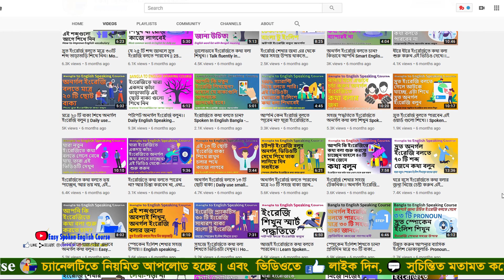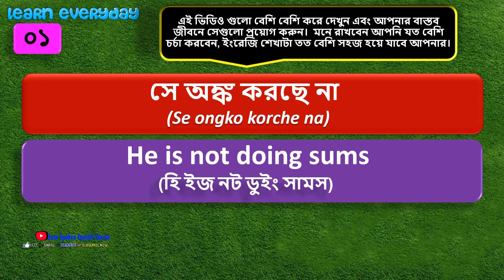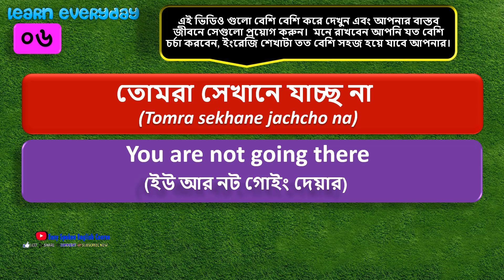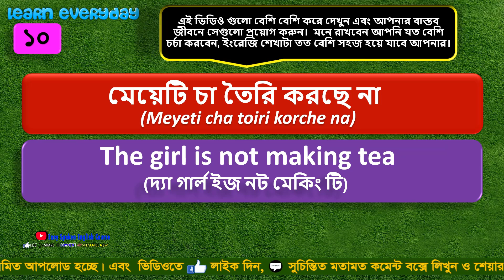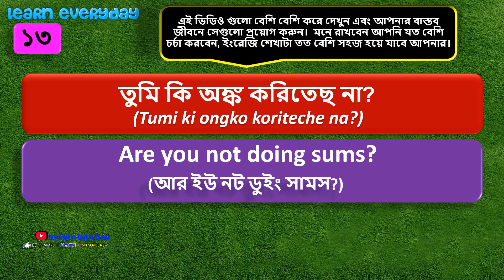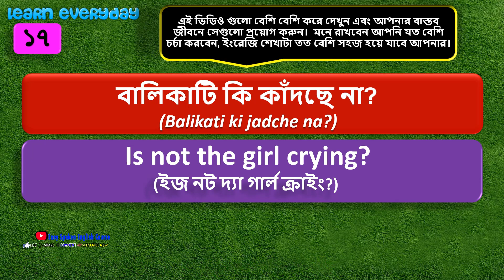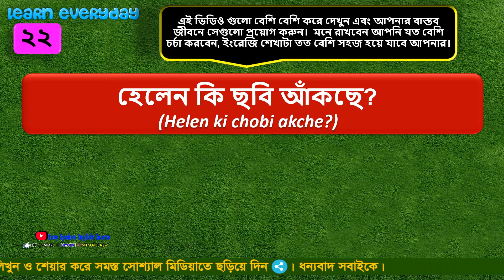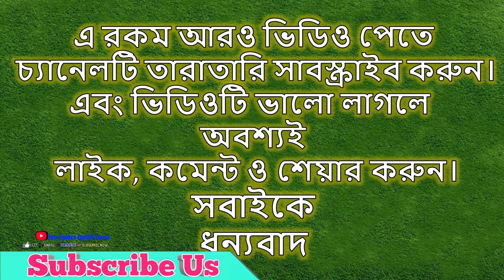ইংরেজিতে কথা বলতে সমস্যা? ইংরেজি বলতে শিখুন বাংলাতে।। English speaking practice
.Social Media.